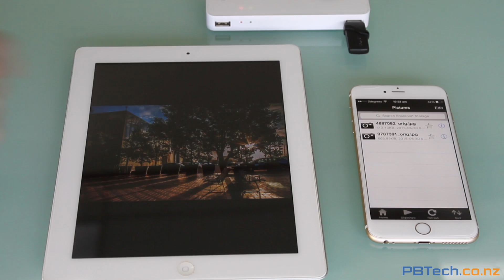D-Link DIR-510L – PB Tech Expert Review (DIR-510L)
As the world’s first portable 802.11ac router D-Link puts their best foot forward with the DIR-510L Portable Router and Charger. For constant jet-setters who travel light it’s an attractive package and can last up to 8 hours on a single charge.

Pick yours up over at PBTech.co.nz!

MFC: DIR-510L